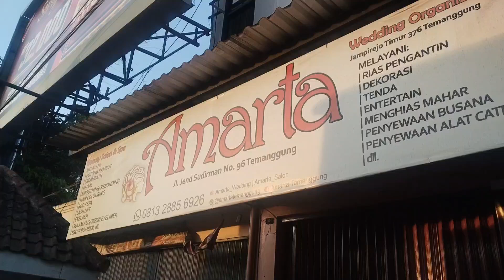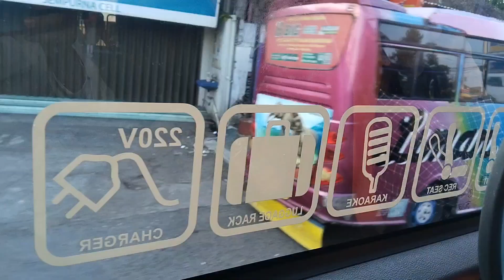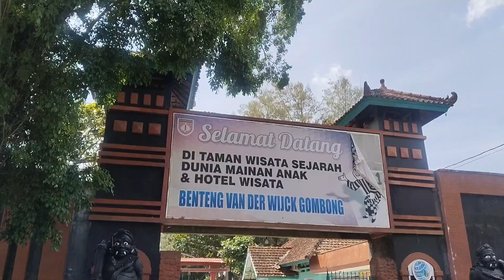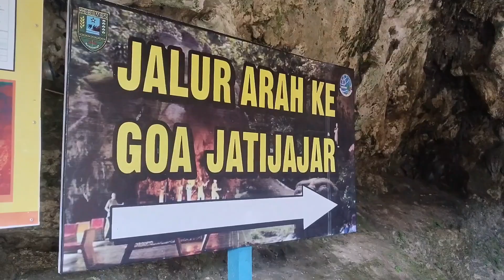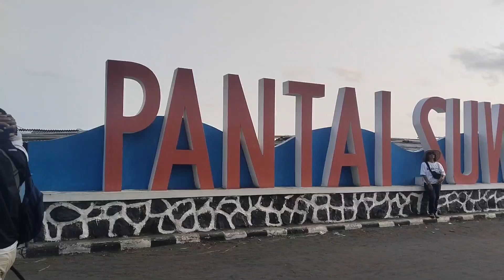amarta crew healing to kebumen